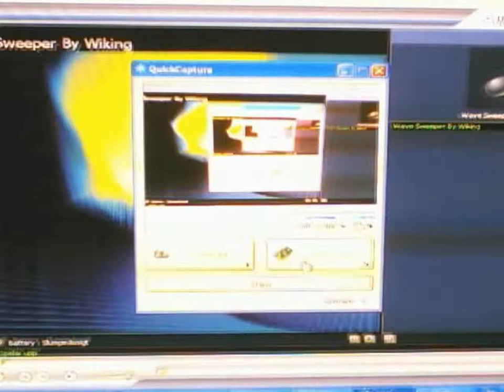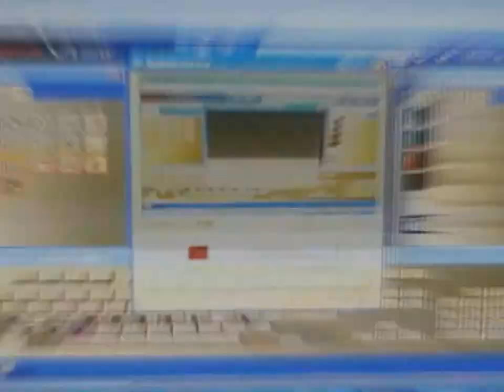Balubish Wave Sweeper 2009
Balubish - Wave Sweeper Hope you will enjoy the new beat. Peace Out ppl!